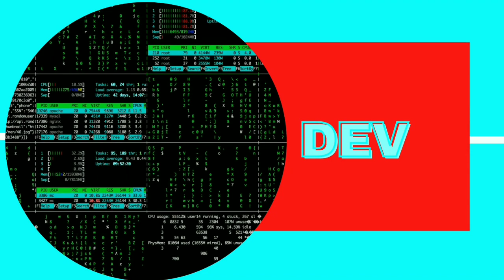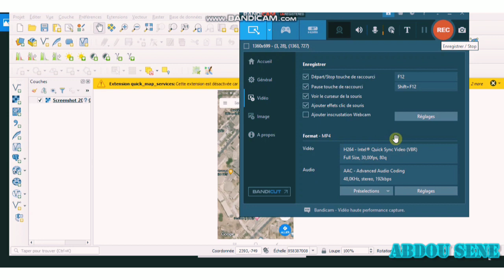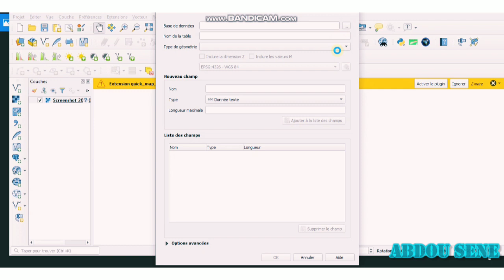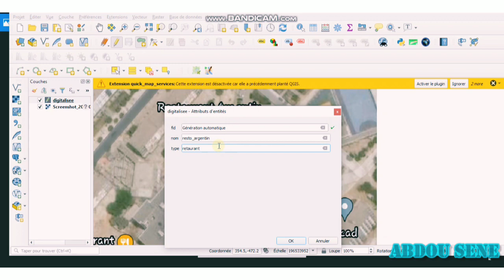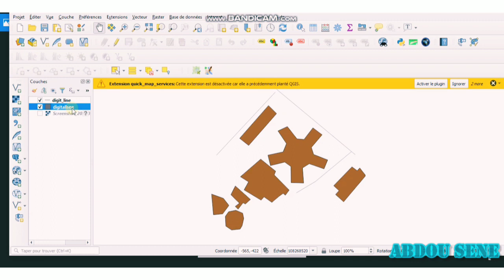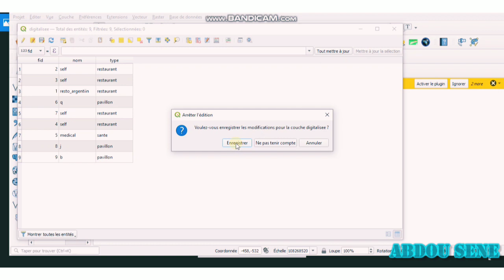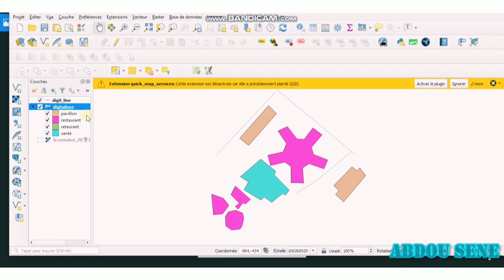La DIGITALISATION dans Qgis | Faire une carte | Abdou SENE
Couches Vecteur Qgis | Qgis 3
🌱 Créer une couche dans qgis🌱 Qgis couches 🌱 Faire une carte avec Qgis 🌱  Systèmes d'information géographique

Suivant la particularité de votre projet vous aurez très souvent besoin d'images de fond [satellitaires, aériennes, fond osm,...] pour bien appréhender la problématique de recherche.
🌱Vois n'aurez pas besoin de toutes les informations fournies par le fond...
🌱De plus il est difficile et parfois coûteux pour traiter ces images.
❤🌱 Ma bonne nouvelle est que Qgis te permet de faire ce qu'on appelle la digitalisation
Dans cette vidéo vous apprendrez ou en apprendrez plus sur comment faire la digitalisation d'une image

🌱Tag list
abdou sene,
faire une carte Qgis,
faire une carte de base,
manipuler Qgis,
premiers pas sur Qgis,
présentation de l'interface utilisateur de Qgis pour debutants
Qgis prise en main,
qgis ui
système d'information géographique
utiliser Qgis,
Download Qgis,
tutorial Qgis,
installer Qgis,
Qgis - topic
digitalisation Qgis
digitaliser des couches
création de couches
créer une couche shapefile

Ressources musicales

🌱Fond :
       Track: Egzod & Neoni - The Revolution